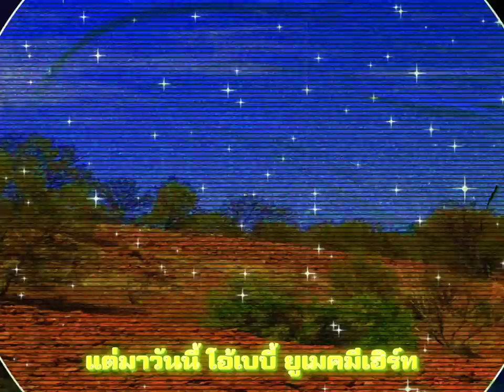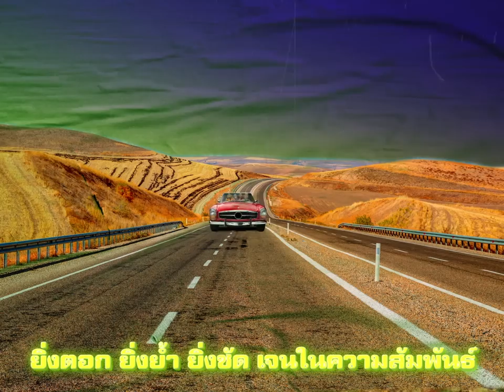The Rube - ยู เมค มี คราย | (OFFICIAL LYRIC VIDEO)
“ยู เมค มี คราย” เพลงอกหัก ที่มีการผสมผสานเนื้อเพลงคำภาษาไทยและคำภาษาอังกฤษกับซาวด์ดนตรีป็อปที่มีความโซล กีต้าร์สไตล์บลูส์ ที่จะทำให้ทุกคนได้อารมณ์ของความอกหักแบบฟังแล้วอมยิ้มตามได้ด้วย

เพลงนี้ยังคงได้เต่า – จากวง MILD มาช่วยคิดคอนเซปต์และแต่งเนื้อเพลงให้ เป็นเพลงนี้ได้พูดถึงผู้ชายที่ไปหลงรักผู้หญิงฝรั่งที่ชื่อนาตารีแต่ก็โดนหักอกมา

CREDITS
Writter / Composer : TAOMILD
Arranger : TAOMILD, The Rube
Producer : TAOMILD
Mix and Master : Supachok Chuamuangphan
Studio :  HOH Studio
Vocal : Siwaphong Hemwong
Guitar : Theerawong Watthanajarupong
Bass : Songpon Srisa-ard
Drum : Natcharapong Wattanajarupong
Piano : Nitayah Maniwong
Chorus : Supachok Chuamuangphan
Vocal Session Producer : TAOMILD

LYRICS
ยูเมคมีคราย คราย
คราย คราย
เมคมี คราย คราย
เมคมีคราย...

ไม่เคยรักใครเท่าเธอมายเกิร์ลนาตารี
แอมโซลักกี้ ที่มี แฟน beautiful
ไม่เคย ไม่คิด ถึงไอ ออเวส์มิสยู
ไม่เคยรักใคร เท่ายู  มายดาร์ลิง

แต่มาวันนี้ โอ้เบบี้ ยูเมคมีเฮิร์ท
ยูเคยบอกว่าเลิฟ วันนี้มาบอกเลิกได้ไง
ยูบอกไม่รัก ยูเฉยชา ยูมาเซย์กู้ดบาย
ไอไม่เข้าใจ ไม่เข้าใจ ไม่อันเดอสแตน

ยูเมคมีคราย...เธอทำฉันเสียใจ
ยูเมคมีคราย...เธอทำฉันร้องไห้
ยูเมคมีคราย...เธอทำฉันทุรนทุราย
ยูเมคมีคราย...

ต้องเปิด YouTube เปิด JOOX เปิด Spotify
เปิดเพลงวนไป ให้ใจมันได้มูฟออน
ยิ่งเปิด ยิ่งช้ำ ยิ่งย้ำ เรามันตัวสำรอง
กลายเป็นเบอร์สอง ของเธอไม่รู้ตัว

ยิ่งตอก ยิ่งย้ำ ยิ่งชัดเจนในความสัมพันธ์
กลายเป็นซัมวัน ของยูไม่รู้ตัว
ต้องกลายเป็นผัวสำรอง ไม่ตั้งใจ
ฝากสิ่งสุดท้าย ให้ยูครอบครอง
Flower สีทอง ให้ยูมายดาร์ลิง

LINE : @spicydiscshop